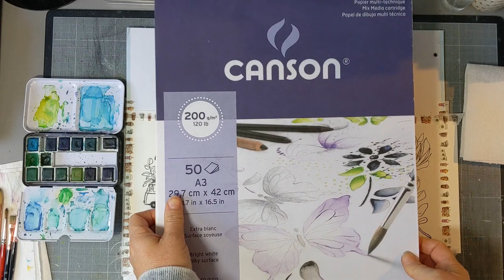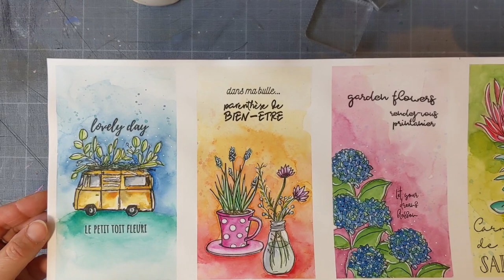Une carte accordéon à l'aquarelle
Je vous propose de réaliser une carte qui se déplie sur des petites scénettes à l'aquarelle.

Pour cela je suis partie d'une bande de papier aquarelle mesurant 17 x 40 cm.
J'ai repéré tous les 10 cm dans la longueur.
J'ai collé une bande de masking tape tous les 10 cm (centrée sur le repère).

Vous pouvez me suivre aussi :
Mon Instagram :